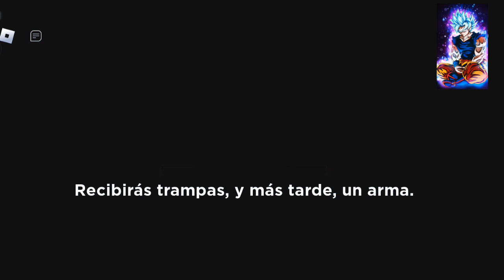El después con nueva intro